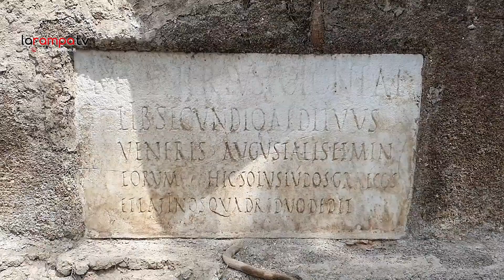Pompei. Scoperta tomba con resti umani mummificati